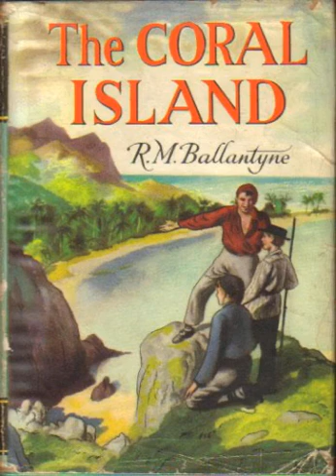CHAPTER XXII.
The Coral Island
by R. M. Ballantyne
珊瑚岛